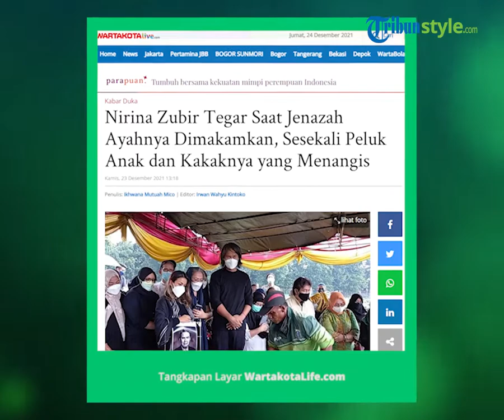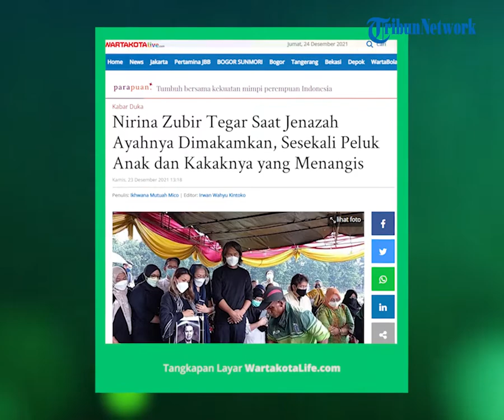Dengan Suara Bergetar, Nirina Zubir Ungkap Sudah Relakan Berpulangnya sang Ayah Zubir Amin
TRIBUN-VIDEO.COM - Bintang film dan presenter Nirina Zubir berduka setelah Zubir Amin, ayahnya, meninggal dunua, Kamis (23/12/2021) pukul 02.24 WIB.

Jenazah ayah Nirina Zubir dimakamkan di TPU Tanah Kusir, Kebayoran Lama, Jakarta Selatan, Kamis siang.